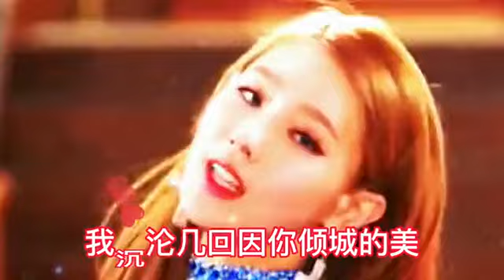D J热歌配音《醉倾城》旋律优美，节奏欢快动听，让人陶醉